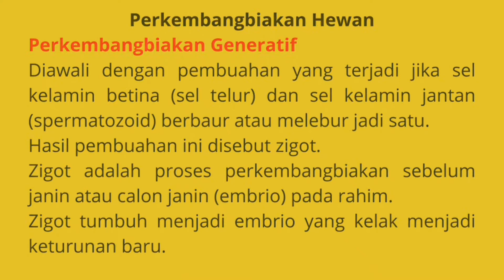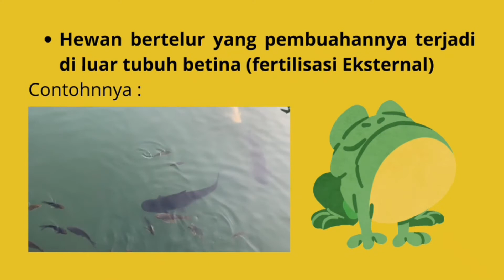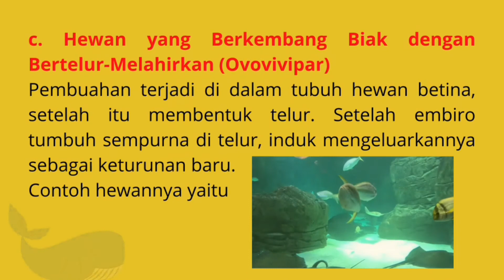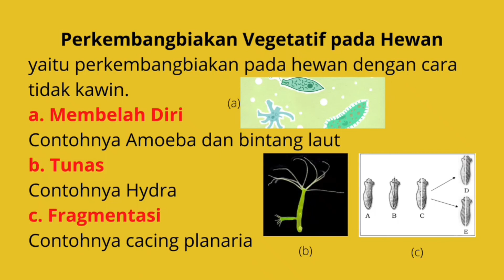PERKEMBANGBIAKAN HEWAN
IPA KELAS 6 SEMESTER 1
LATIHAN SOAL